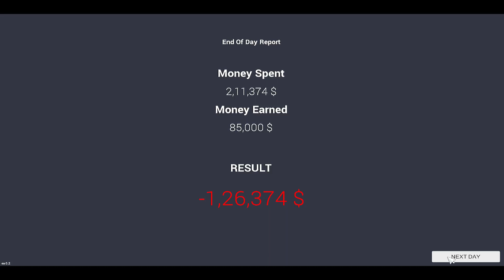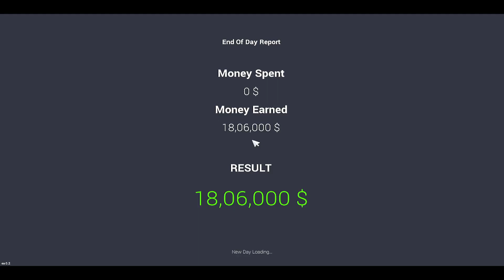Unveiling My Dream Supercar: A Dream Come True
In this exciting video, join me as I fulfill my ultimate dream and unveil my brand new supercar! From day one, I have been captivated by the elegance, power, and sheer adrenaline rush that these incredible machines offer. Today marks the day when years of hard work and dedication have paid off, allowing me to finally call myself a proud owner of a supercar.

Prepare to be amazed as I showcase every inch of my dream car, revealing its stunning design, unparalleled performance, and cutting-edge features. From the sleek curves to the roaring engine, this beauty represents the epitome of automotive perfection.

Join me on this exhilarating journey as I share my excitement, personal experiences, and in-depth insights into what makes this supercar an absolute masterpiece. From its high-end technology to its mind-blowing speed capabilities, this dream come true has surpassed all my expectations.

But that's not all - in this video, you'll witness the joy and satisfaction that comes with achieving a lifelong dream. I will delve into the backstory of my desire for a supercar, the challenges faced, and the sheer determination it took to make this purchase a reality.

Are you ready to embark on this epic adventure with me? Get ready to be inspired, awestruck, and motivated to pursue your dreams as I share the magical moment of unveiling my dream supercar. Join me now and be a part of this incredible milestone in my life!

Make sure to hit that subscribe button, turn on the notification bell, and leave your comment below, as I'll be sharing more exhilarating experiences with my dream supercar in the future.